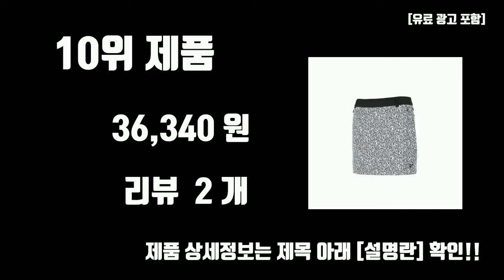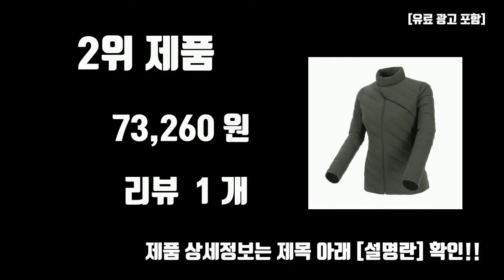볼빅여성골프웨어 추천 TOP10 [판매가격, 리뷰, 후기]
제일 많이 팔리는 볼빅여성골프웨어 추천 TOP10 [판매가격, 리뷰, 후기]

1위.  제타22 여성용 골프 웨어 기능성 방풍 바람막이 패딩 믹스 집업 자켓 [1275]  [57,800원]

2위.  볼빅 여성 골프 퍼포먼스 스윙다운 점퍼 VLDWLA05_KH  [73,260원]

3위.  볼빅 골프 여성 쿨링 UV차단 배색 민소매 원피스 VLOPL503  [69,000원]

4위.  볼빅 여성용 프리미엄 리본 골프모자, 블랙  [32,500원]

5위.  볼빅 여성용 골프 허리 배색 포인트 카라 티셔츠 VLTSLA94  [25,900원]

6위.  볼빅 여성용 골프 브이포인트 카라 티셔츠 VLTSLA01  [39,000원]

7위.  볼빅 여성용 골프 카라 배색 포인트 티셔츠 VLTSL992  [33,300원]

8위.  볼빅 여성 골프웨어 바람막이 자켓  [79,900원]

9위.  볼빅 여성용 골프 메쉬 믹스 민소매 티셔츠 VLTSL502  [45,430원]

10위.  볼빅 여성용 골프 볼빅 레터링 비비드 큐롯 스커트 VLCUL918  [36,340원]